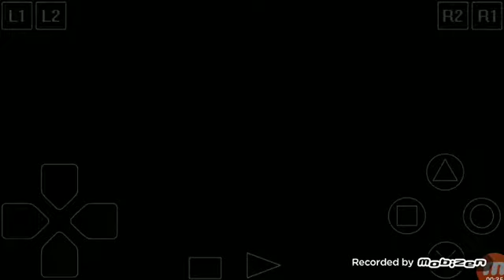SHEFCHENKO Best heading ! EuroA.S VS Tsubasa ! Winning eleven PS1 mod liga indonesia 2021